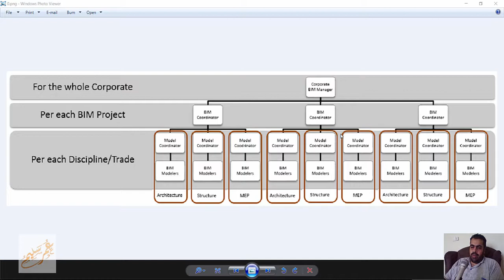BIM Roles and Responsibilities